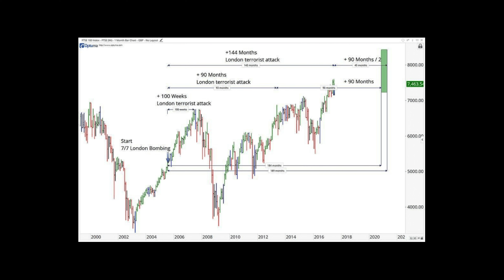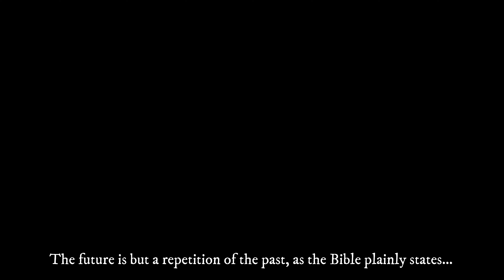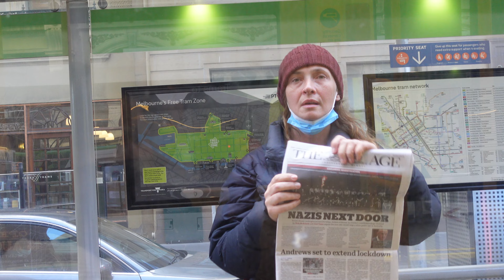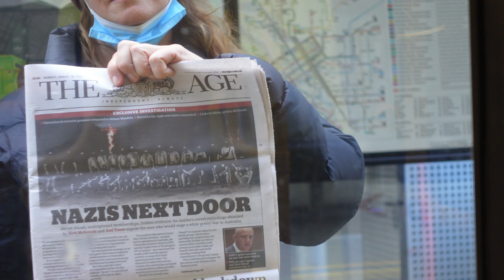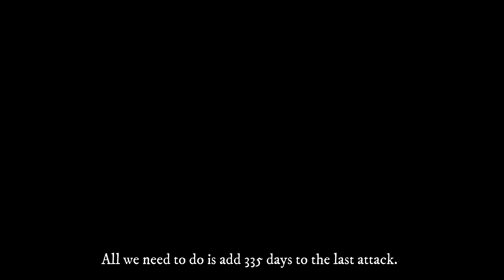Rules to Forecasting: Terrorist Attacks Are They Random By Nature? 👳✈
In this controversial video, Jonathan discusses the possibility of foreseeing hot spots for terror attacks through the study of cycles and the writings of WD Gann. He explains how the pendulum swings from left to right and at each extreme side of the cycle, there is a period of hot spot activity. By studying the time and cycles, it is possible to forecast when extremes will be reached, and it is at this point that nations and communities should move into a period of alertness to protect themselves. Jonathan also shares his theory on how he accurately forecasted a possible event in Melbourne, Australia, using the cycle between two previous attacks. If you're interested in learning more about forecasting major events, this video offers valuable insights.

This is my current trading and recording setup:

For trading, I use an Intel NUC 11 Phantom Canyon Enthusiast Kit equipped with an i7-1165G7 processor, an RTX 2060 graphics card, 32GB of RAM, and a 500GB PRO SSD. I also have an external GPU with a 1660 SUPER for added performance. When I'm on the go, I switch to my ASUS ZenBook Duo 14 (UX482) with an i7-1165G7 processor, 16GB of RAM, and an MX340 GPU. For trading software, I use OPTUMA and TradingView.

In terms of internet speed, I have a 250/100 Mbps FTTH connection to ensure smooth trading operations.

For recording, I use a SONY A7III camera and a Sony ZV-1. I also have a Zoom H1N Handy Recorder and a DJI RONIN SC2 for stabilization.

📚 Books & Software I Recommend to Help You On Your Journey 📚

☆ For Timeless Market Rules and Strategies - WD Gann
☆ For the 18 Year Property Cycle - Phil Anderson (The Secret Life of Real Estate & Banking) and those BEFORE him (David Ricardo, Henry George, Fred Harrison)
☆ The Kybalion

Time Stamps
00:00 - Warnings
00:15 - Disclaimer & Opinions
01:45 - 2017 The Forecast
03:15 - Recession Fears
04:15 - Terror Attack Hotspots
05:15 - The Pendulum
05:50 - Example 1
07:50 - Example 2
08:30 - In closing

English
Chinese
Spanish

URL:
ISRC:
Link:

All content was used with respect to it's original owner.

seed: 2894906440